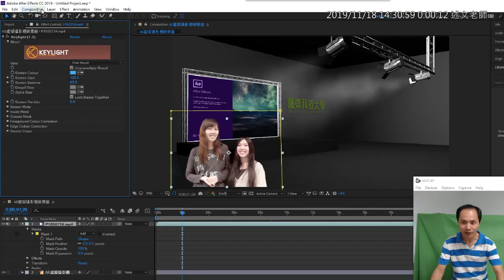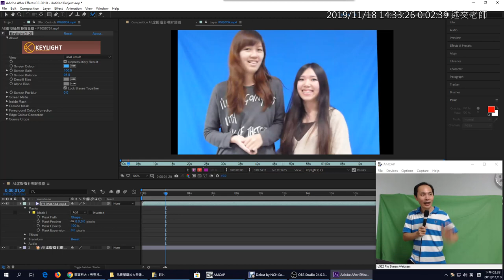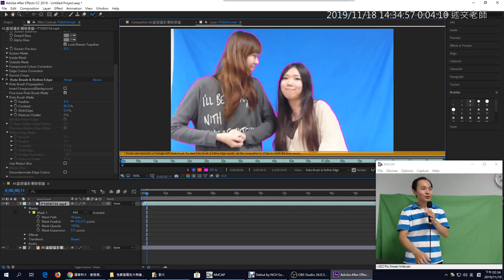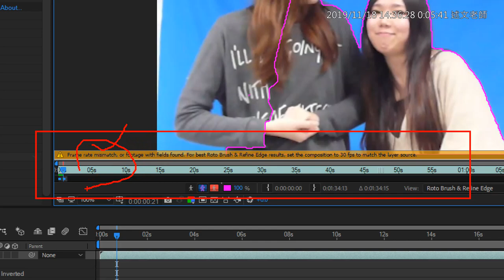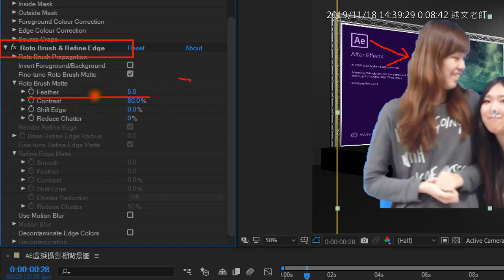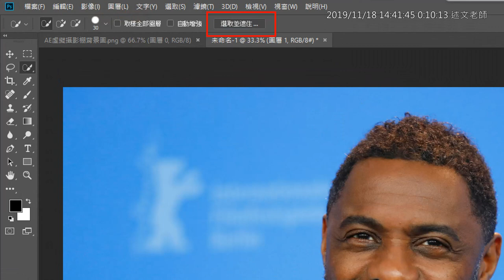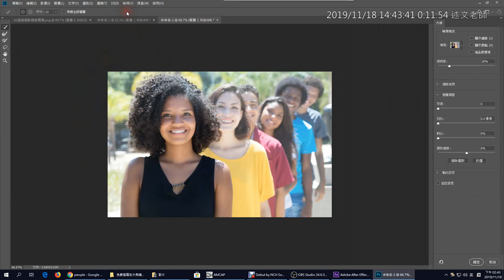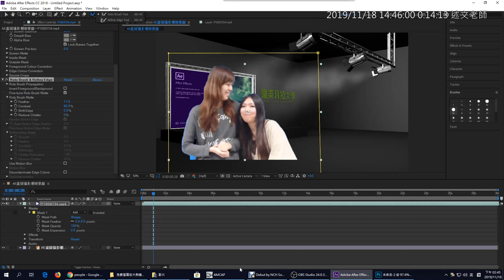05：在 AE 中如何使用 Roto Brush 去背筆刷進行影片去背